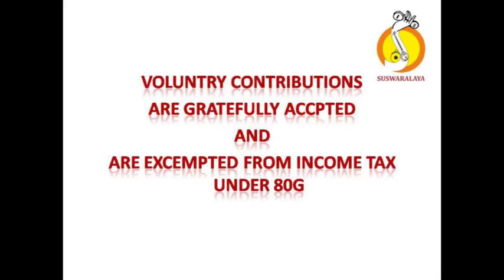Laya Vinyasa 1 11 2010 Evening